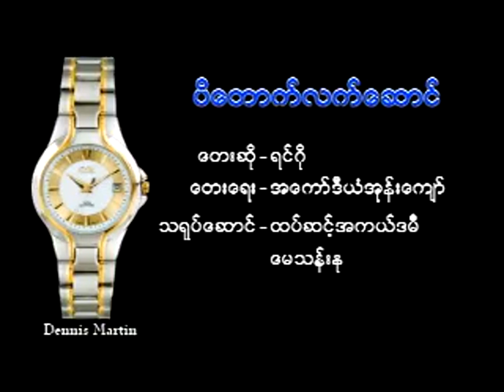ပိတောက်လက်ဆောင် - ရင်ဂို ❤️ Badauk Lat Saung - Ringo ❤️ HD 1080p အကြည်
🎵 ပိတောက်လက်ဆောင် | 🎤 ရင်ဂို
🎵 Badauk Lat Saung | 🎤 Ringo

🎼 တေးရေး - အကော်ဒီယံအုန်းကျော်
👫 သရုပ်ဆောင် - ထပ်ဆင့်အကယ်ဒမီ မေသန်းနု
💿 အယ်လ်ဘမ် - နွေလယ်မိုး

ကျေးဇူးတင်ပါသည်။ ❤️